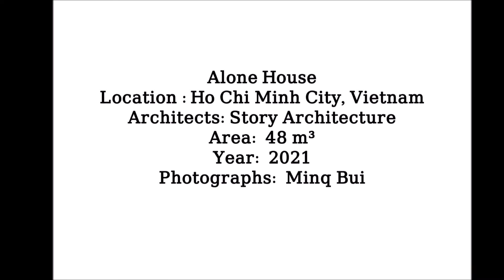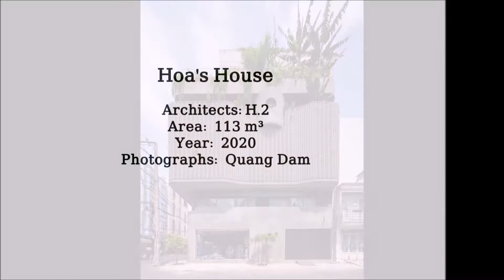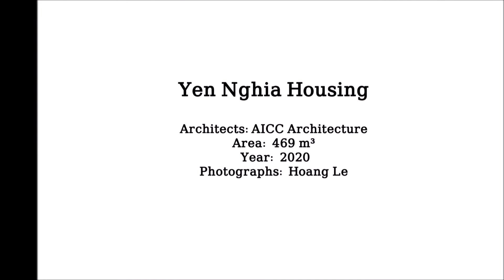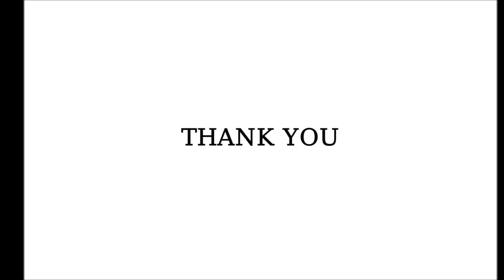3 Most Beautiful and Modern House in Vietnam with Floor Plans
3 Most Beautiful and Modern House in Vietnam with Floor Plans

Alone House  | Yen Nghia Housing | Hoa's House

Alone House
Location : Ho Chi Minh City, Vietnam
Architects: Story Architecture
Area:  48 m²
Year:  2021
Photographs:  Minq Bui
Manufacturers: Dulux, Kohler, Eurowindow, Rita Vo
Architects: Story Architecture
City: Ho Chi Minh City
Country: Vietnam

Yen Nghia Housing
Location : Yên Nghĩa , Vietnam
Architects: AICC Architecture
Area:  469 m²
Year:  2020
Photographs:  Hoang Le
Manufacturers: AutoDesk , Jotun, TAICERA, Toto, GACH VIET, PAYA EDISON, Xingfa
Lead Architect: Nguyen Dinh Toan
Interior Design: Vu Thi Ngat
Structural Engineer: Bui Van Anh
Landscape Design: Nguyen Ha Thanh
Mep & Hvac Design: Nguyen Thi Minh
Light Design: Tran Thi Nhan
Contractor: Nguyen Dinh Toan
Project Managers: Nguyen Dinh Toan
Architects: AICC Architecture
City: Yên Nghĩa
Country: Vietnam

Hoa's House

Location : Vietnam
Architects: H.2
Area:  113 m²
Year:  2020
Photographs:  Quang Dam
Manufacturers: An Cuong, Jotun, Toto, Megan Man, Xingfa
Lead Architects: Trần Văn Huynh, Nguyễn Thi Xuân Hải, Nguyễn Đức Khánh, Nguyễn Văn Hóa, Đỗ Trọng Nhân Kiệt, Nguyễn Văn Trung
Owner: Ms. Hoa
Iron Contractor: Mr. Vân
Windows Contractor: Mr. Duy
Interior: KAA Studio
Contruction: AT Cons.
Country: Vietnam

(N.B. ALL PICTURES AND INFORMATION COLLECTED FROM INTERNET)